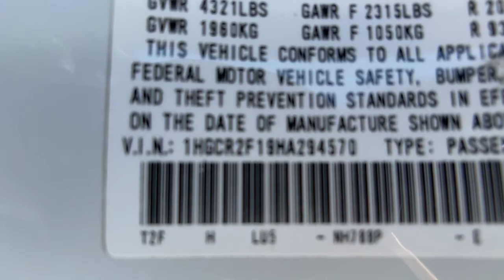2017 HONDA Accord at Puente Hills Toyota. Servicing Claremont, West Covina, Diamondbar, Rowland Heig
White Orchid Pearl Used 2017 HONDA Accord available in City of Industry, California at Puente Hills Toyota. Servicing the Claremont, West Covina, Diamondbar, Rowland Heights, Hacienda Heights, La Puente, CA area.
2017 HONDA Accord Sport Special Edition - Stock#: 212212A - VIN#: 1HGCR2F19HA294570

This 2017 Honda Accord Sport Special Edition with only 46678 miles comes nicely equipped with power windows power door locks and more! This Honda is a clean carfax car and is being offered with a 60 day or 2000 mile power train warranty! In an effort to save you TIME and MONEY we have posted our VERY BEST PRICE on the internet. This pricing philosophy leads to our cars selling VERY QUICKLY. What is it? Simply put when you buy a used car with us youll do so with peace of mind because if your plans change or you change your mind we offer a two-day/200-mile trial exchange plan. If youre not completely satisfied with your used car purchase come exchange it in for a vehicle of equal or greater value.* Theres no way you can buy the wrong pre-owned car at Puente Hills Toyota!